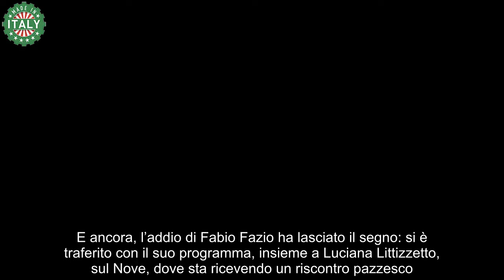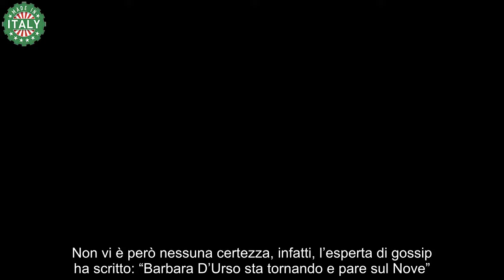Caos in tv, approda sul Nove un’altra conduttrice famosissima Rai e Mediaset tremano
Nelle ultime ore è arrivata una notizia inaspettata: dopo il passaggio di Amadeus, sta per arrivare sul Nove un’altra amatissima conduttrice.

Nell’ultimo anno la televisione italiana ha subìto parecchi cambiamenti: sia la Rai che Mediaset hanno deciso di mettere in atto una vera e propria rivoluzione. Molte decisioni, arrivate da entrambe le reti, hanno decisamente spiazzato il pubblico, come l’addio di alcuni conduttori e conduttrici e lo stop di programmi amati. Per esempio, ha sorpreso la conclusione di Oggi è un altro giorno, su Rai 1, di Serena Bortone, che era seguitissimo.